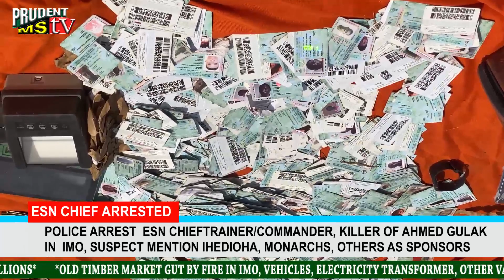Biafra ESN Chieftrainer/Commander arrested in Imo, He said Ihedioha, Eze Leo, others are sponsors